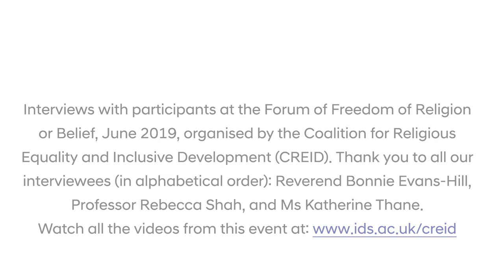Sensitivities around collecting and understanding data on people's faith and religious affiliation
Excerpt from interviews with Katherine Thane, Senior Researcher & Policy Advisor to the UN Special Rapporteur on Freedom of Religion or Belief, Rebecca Shah, Religious Freedom Institute and Rev Bonnie Evans, UK Coalition, UN Office for Genocide Prevention. These interviews took place during the Forum on Freedom of Religion or Belief and Inclusive Development, organised by the Coalition on Religious Equality and Inclusive Development (CREID), convened and led by the Institute of Development Studies (IDS).